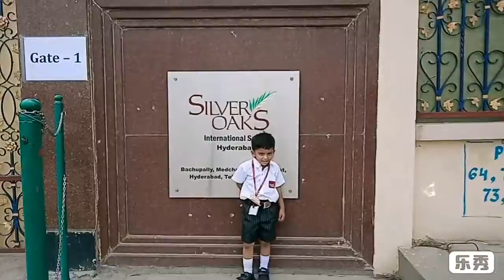Vihaan.K First Day at school Silver Oaks